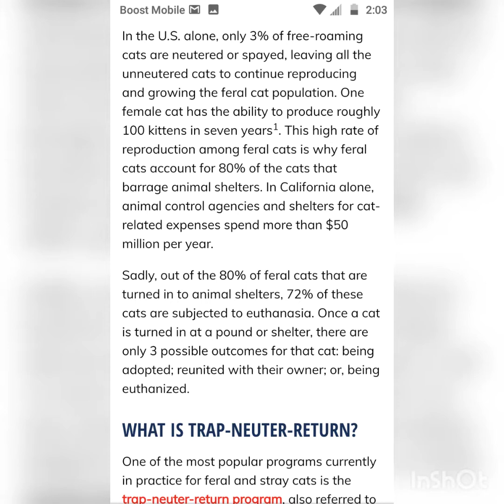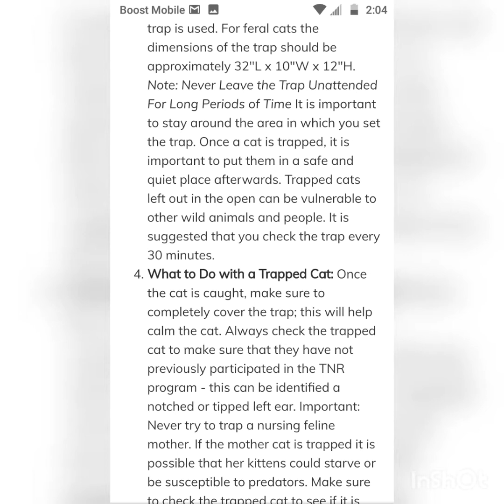This all about colony of Cats & TNR